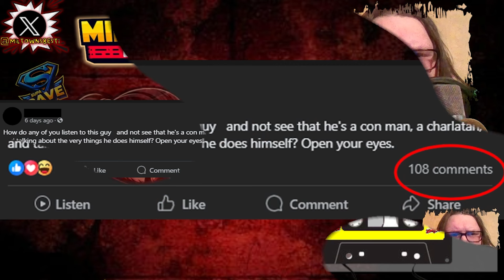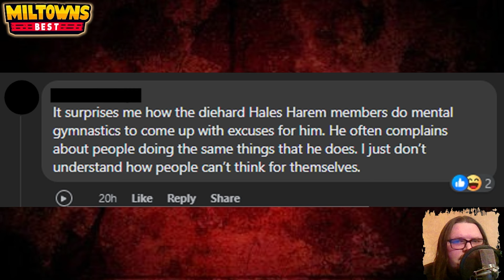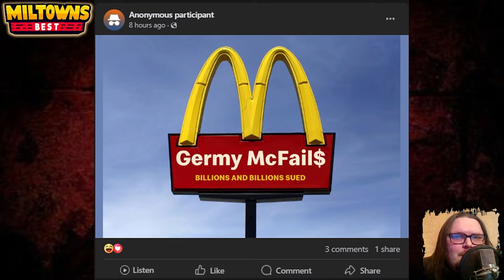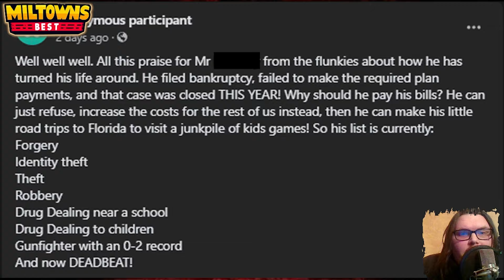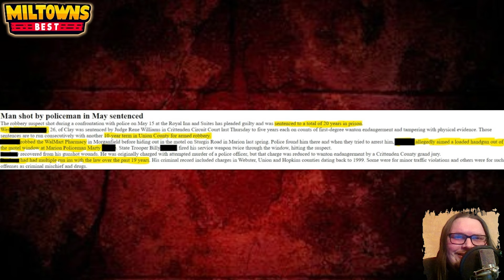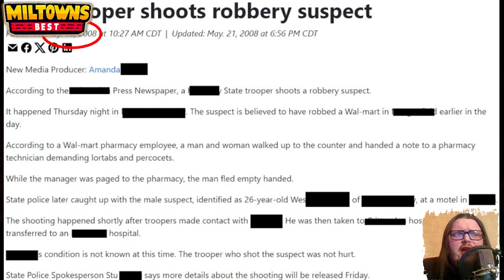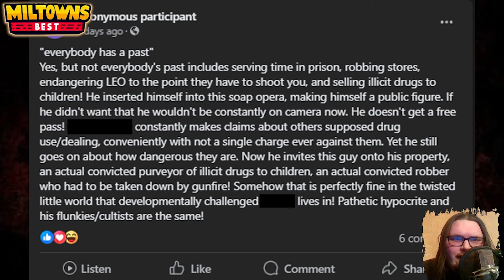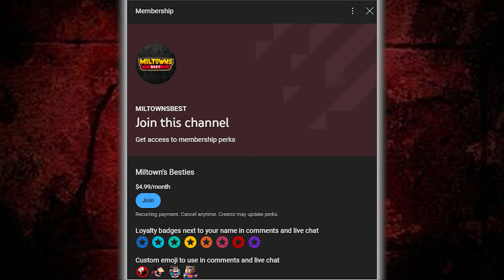Is "The Creator" Obsessed? 🤷 + Who is Wes? ❓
Whether you're a fan of morning news or just looking for some lighthearted banter, this show is perfect for you. Tune in  to catch all the fun and excitement from MILTOWN Live!

*CHANNEL GOAL*
"Project-New Camera"
This is the camera Dave is going to buy with all of the proceeds from the MILTOWNSBEST channel!
Whether it is from merch sales, super chats, super thanks, streamlabs or ad revenue it all goes into one "pot" to help improve the channel and its overall quality!
WE AIM TO BRING YOU THE BEST ENTERTAINMENT POSSIBLE!

*VIDEO INTENT*
This video(s) serve(s) as an avenue for “Supa Dave” (MILTOWNSBEST) to share his OPINION(s) on various topics and/or individuals. Unless stated otherwise opinions shared verbally or in text format should be taken as opinion(s) only, and NOT FACT.
Furthermore, David and MILTOWNSBEST should not be held liable for any guests' opinions shared on this or any other MILTOWNSBEST platform.
Supa Dave and MILTOWNSBEST aim to provide entertainment and commentary on the goings on of “online culture” and the characters who participate in this and other fields of entertainment/politics/sports and the music industry!